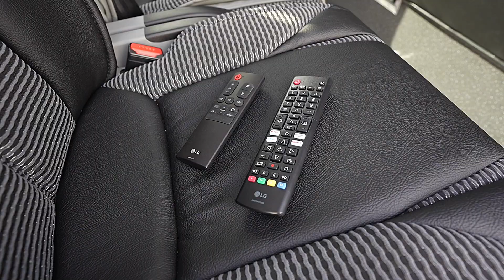Luxury MiniBus ~ Sprinter Argintiu